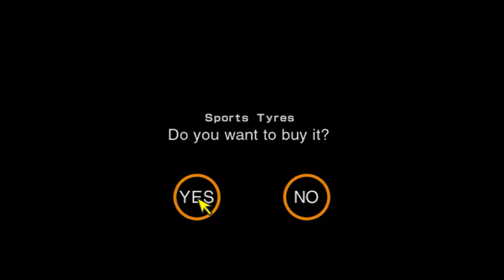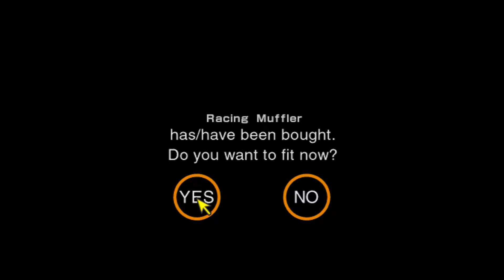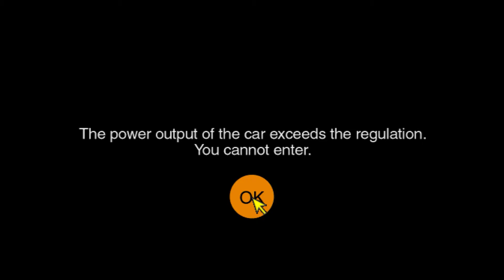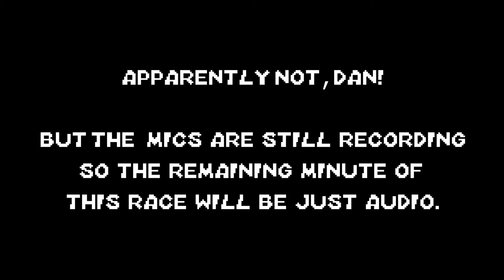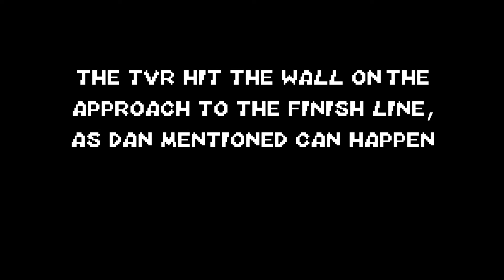The Realish Engine Sound Simulator - Gran Turismo 2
Episode 2 - Dan and Alex take their new Mazdaspeed Demio out for a spin, and find it has quite a distinct engine note.

Dan and Alex don their Cardigans and try not to lose at their Favourite Game, Gran Turismo 2, produced by Polyphony Digital and released for Sony PlayStation in 1999.